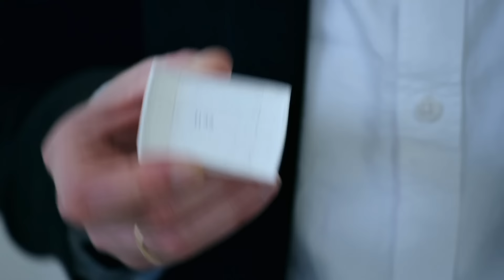Work Out How Many Balls are in the Basket | Full Task | Taskmaster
From Series 10: Work out how many balls are in the basket. All the balls must be in the basket when you make your guess.